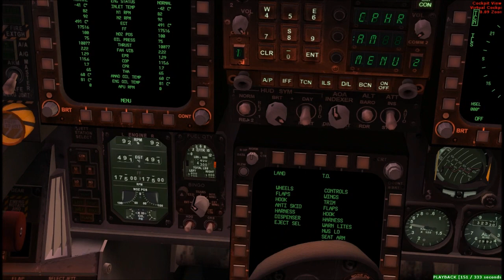FSX Military F18 @ dawn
@ madeira flying on f18